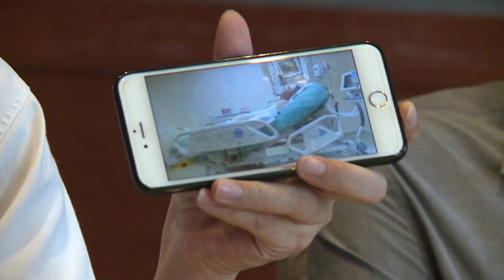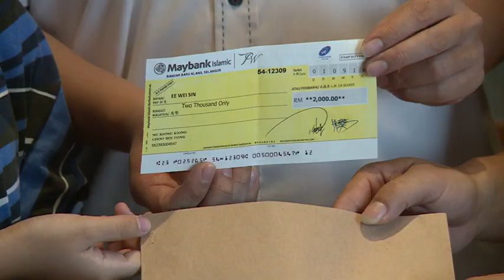气爆案父亲未脱险 余家三姐弟丧失依靠 [20160902]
雪兰莪巴生中路一所民宅上个月22号发生气爆，炸毁一家五口的天伦乐，导致女主人不幸送命，全身5成烧伤的男主人余国民目前也还在医院观察，还未度过危险期，留下的3名子女顿时丧失生活依靠和经济来源。为了帮助3名孤苦伶仃的孩子度过难关，雪州马华呼吁民众慷慨解囊，协助余家筹得大约15万令吉的资金，让他们重建家园。